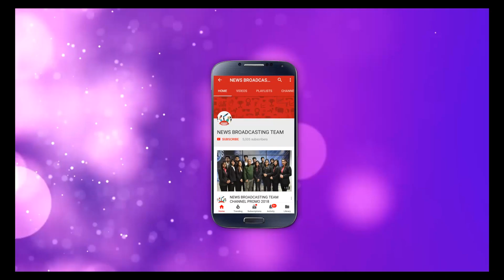MANIFESTO 2019 - 5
MENTOR - SWATI BHATIA